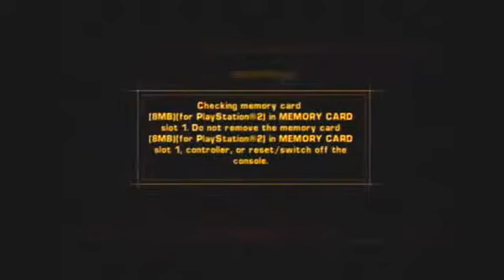Let's Play The DaVinci Code: Set 10, Part 8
In which an S&M Albino crossdresser with a gun chases us as slowly as he can.